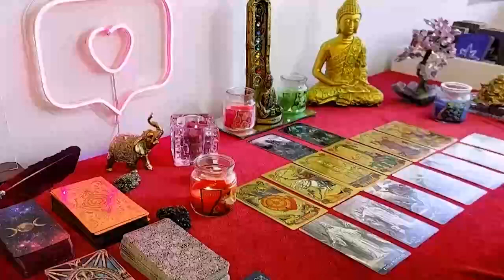VIRGO~THEY WORSHIP & ADORE EVERY INCH OF U🤩& LOVE U WITH A CAPITAL L❤️BUT STILL HOLD BACK😐